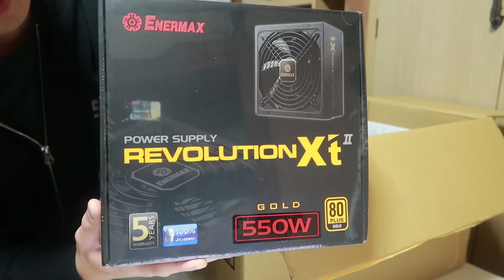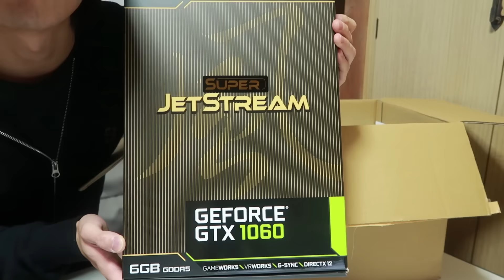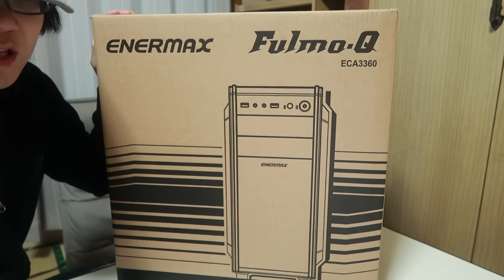初心者が、ドスパラ「パーツの犬」で、初自作PCに挑戦‼ その1 パーツ紹介編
ドスパラ「パーツの犬」

LG 4Kモニター ディスプレイ 27UD68-W 27インチ

初心者が、ドスパラ「パーツの犬」で、初自作PCに挑戦‼ その２ CPU、メモリ取り付け編

初心者が、ドスパラ「パーツの犬」で、初自作PCに挑戦‼ その3 HDD、光学ドライブ、グラボ取り付け編

初心者が、ドスパラ「パーツの犬」で、初自作PCに挑戦‼  LG 4Kモニター  その4  27UD68-W 開封＆BIOS設定編

Canon EOS Kiss X7（ホワイト）

ソフト
adobe photoshop elements14
adobe premiere elements14
SONAR　Professional